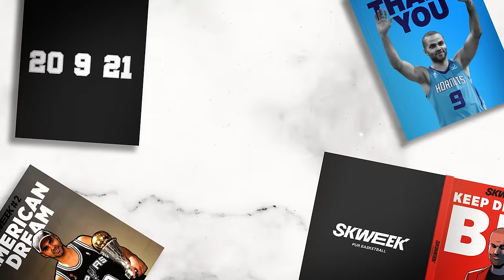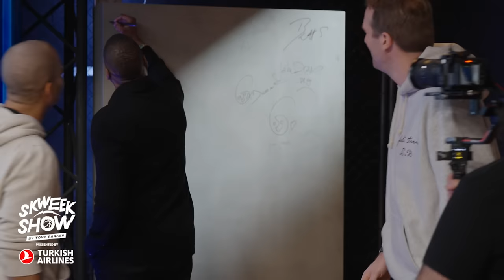SKWEEK SHOW BY TONY PARKER EP. 19 with MASAI UJIRI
Powered by @TurkishAirlines